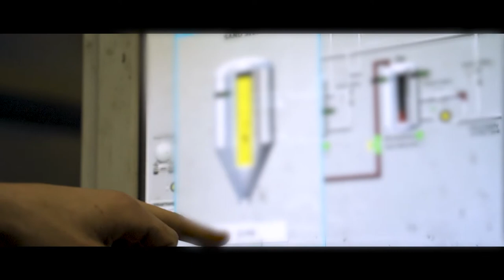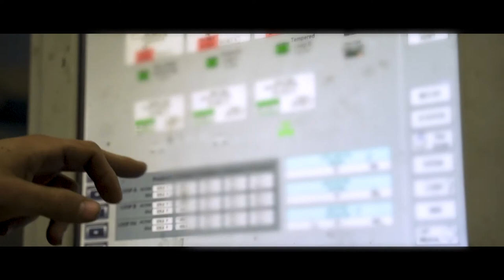We Are G.A.P., Roofing, Inc. and Roofing is in our blood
Learn about G.A.P. Roofing, Inc. Who we are and what we do.